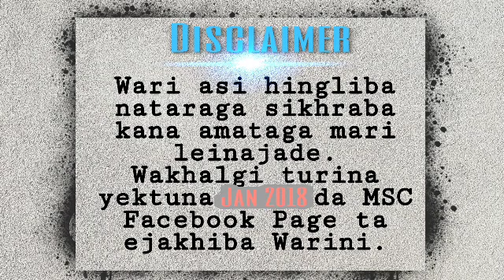Shakthibi Nungshibi (9) / Relationship last only through honest commitment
Shakthibi Nungshibi

Chapter- 9 (Relationship last only through honest commitment)

Author : Asha Ningthouja

Story editor & narrator : Sanathoi Th

Vidio Editor : Arun Shamurai